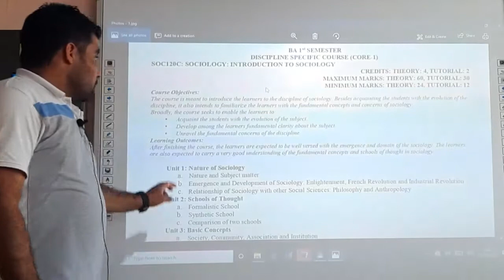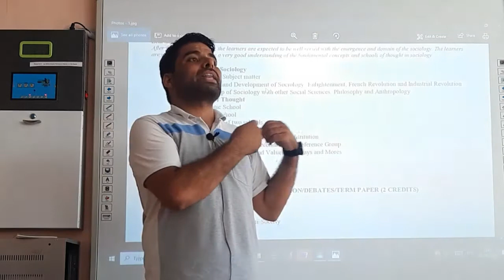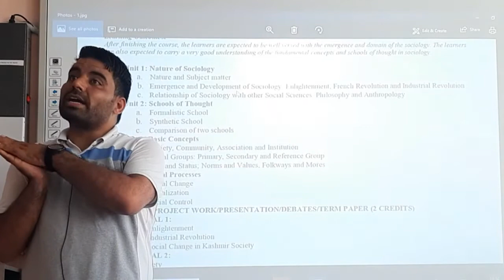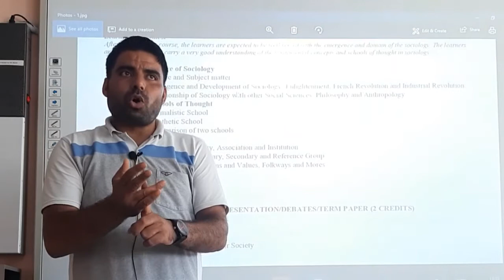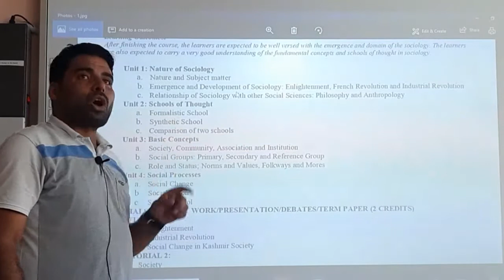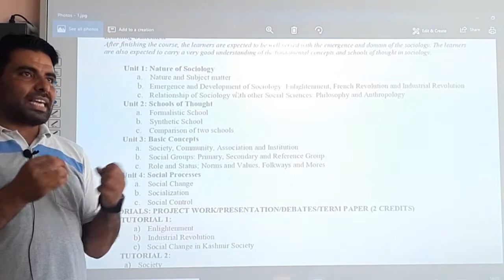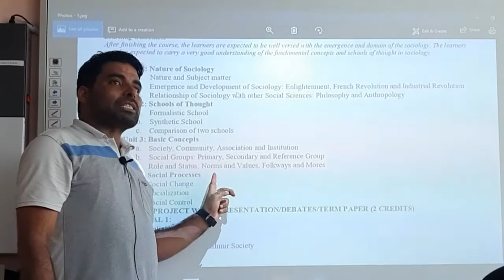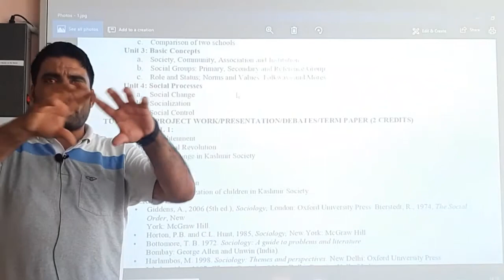Lecture 1: Introduction of Ist Semester Sociology Syllabus 2022 (University of Kashmir).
Introduction of Ist Semester Sociology Syllabus 2022 (University of Kashmir).